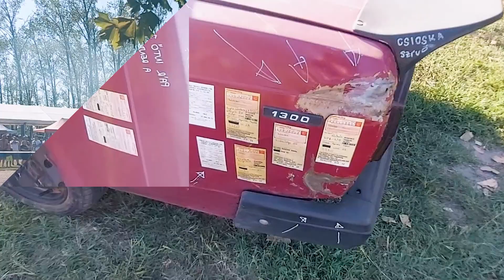22. Országos Lada Találkozó / 11th International Lada Meeting (2023. Soltvadkert)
22. Országos Lada Találkozó - Soltvadkert
11th International Lada Meeting - Soltvadkert

Zene/Music: Racer by Infraction (Non Copyrighted music)